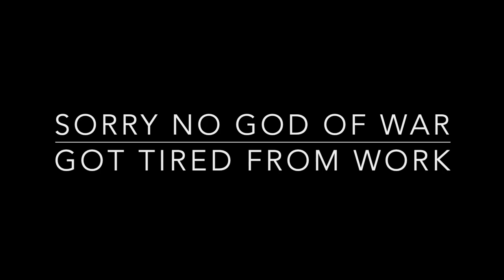Call of Duty DMZ Random Gameplay